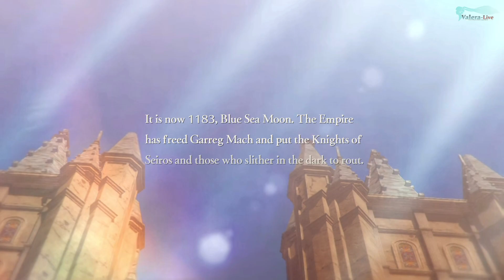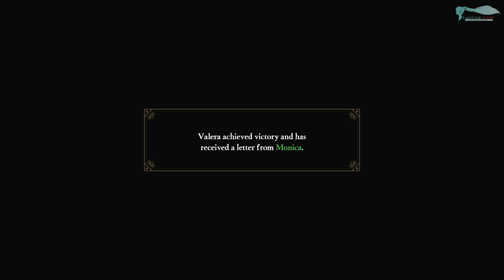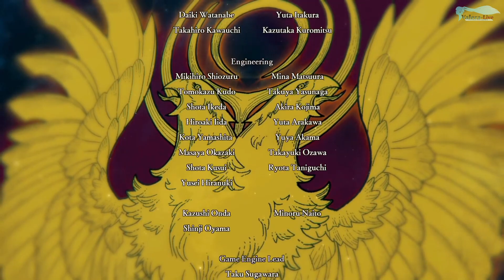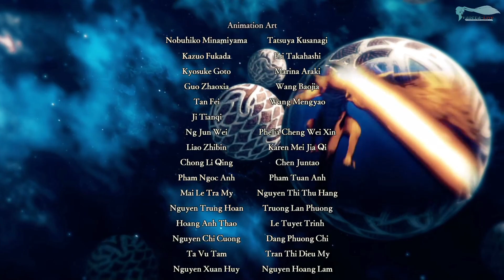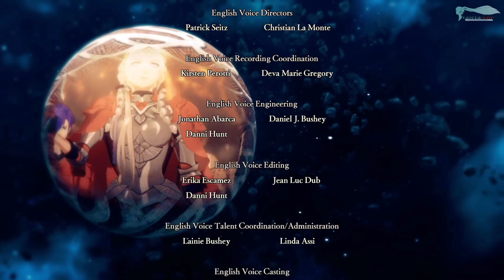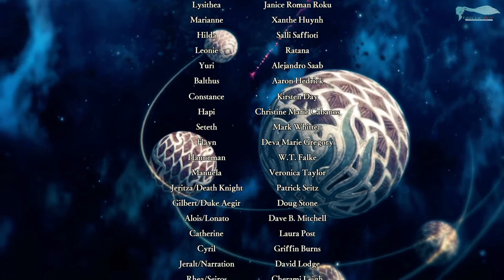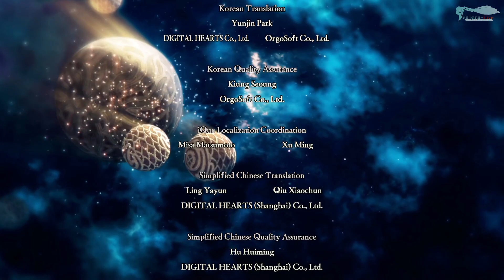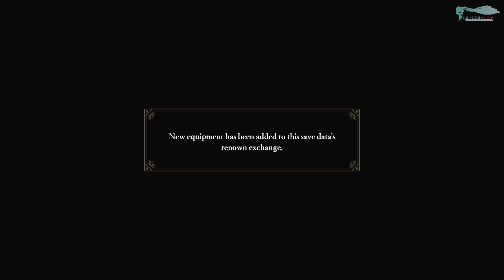Fire Emblem Warriors: Three Hopes [Чёрные орлы] - Часть №73 [Финал сюжетной линии Эдельгард]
Прохождение Fire Emblem: Three Houses:
Эпизоды видео:
0:00 Вступления
3:55 Cюжет
8:24 Подготовка к битве
14:10 Битва
37:41 Cюжет
40:14 Битва
53:40 Cюжет
58:59 Концовка Моники
01:00:18 Титры
01:05:30 Дополнительный контент